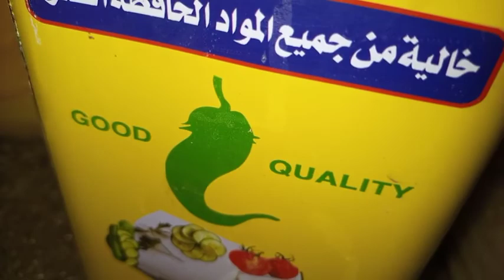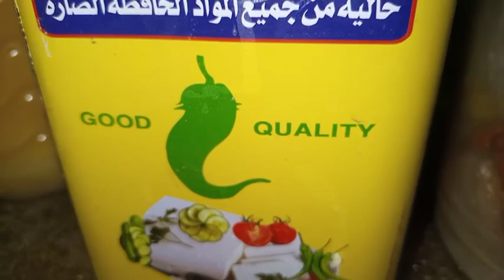تغيير لون المش الفلاحي الي اللون الاحمر أو البني 🏃كل اللي انتي بتفكري فيه هنا هتلاقيه💪